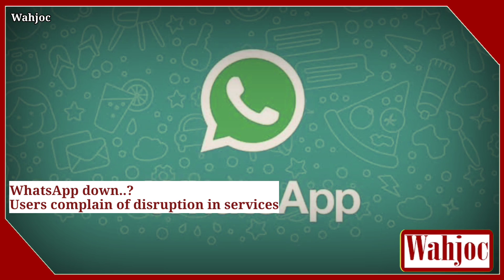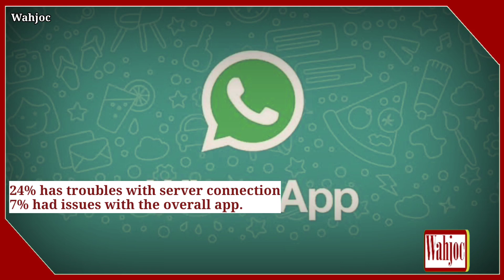Why WhatsApp down..? Users complain of disruption in services | Wahjoc Tech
While there is no official response or acknowledgement from WhatsApp, there are reports that users are not being able to send or receive messages on the Meta-owned messaging platform

Messaging platform WhatsApp was down for users on Tuesday, according to outage tracker Downdetector.

WhatsApp Down

WhatsApp outage

Outage of WhatsApp

Meta-owned social messaging app WhatsApp is down across India, the United Kingdom, South Africa and Asia

thousands of users complaining they are unable to send or receive messages in text or video format

While 69% of the faced problems with sending messages

24% has troubles with server connection and 7% had issues with the overall app.

we're working to restore WhatsApp for everyone as quickly as possible," said Meta spokesperson